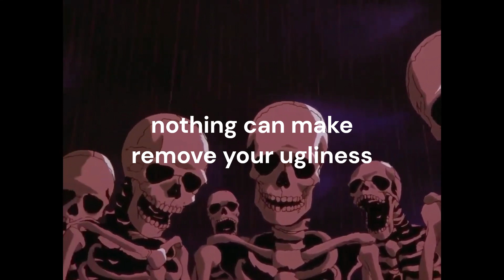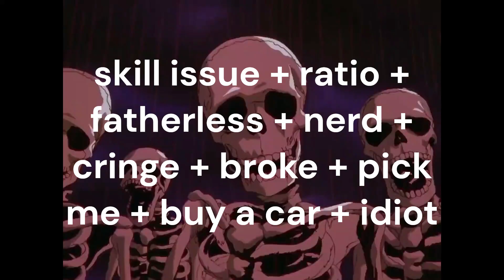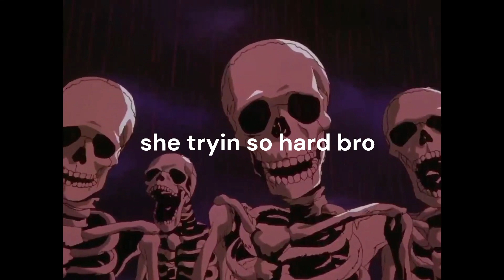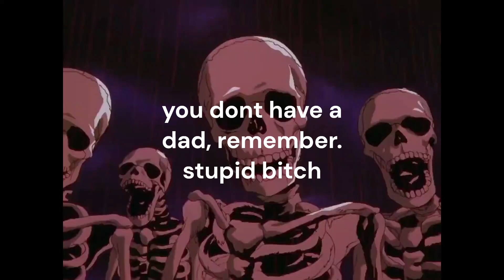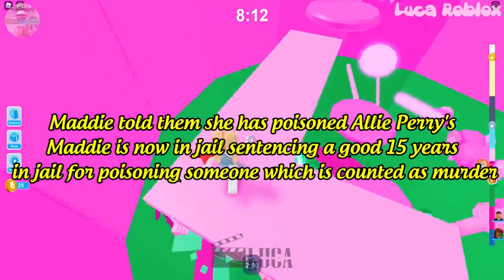Roasting CRINGE TIKTOK Storytimes... (i lost braincells)